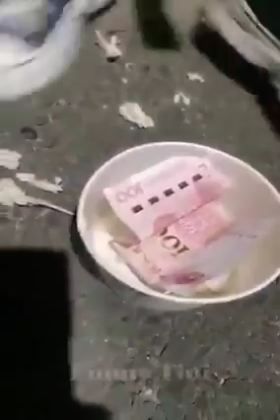funny videos of new trends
New tik toks for trendy peoples